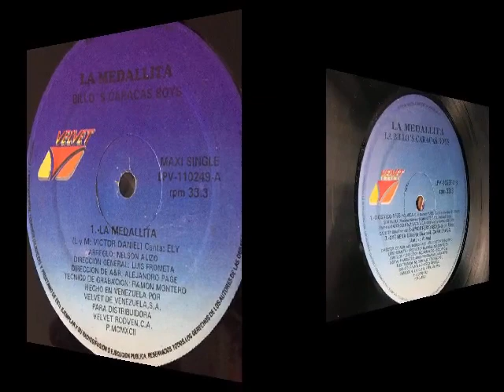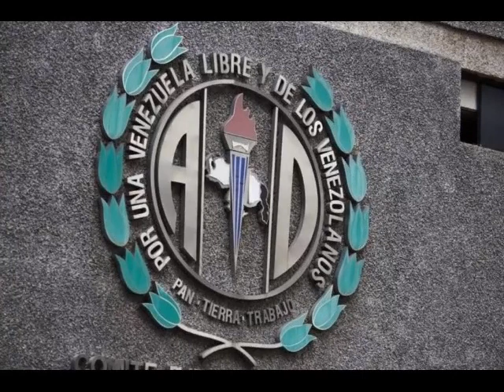Billos Caracas Boys La Medallita canta Ely Méndez y Franco Colmenares 1992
Billos Caracas boys tema la medallita  letra y música de Víctor Daniel canta Ely Méndez en la voz de los presidentes participación especial de Franco Colmenares tema alusivo a las elecciones presidenciales  de 1993 salió tanto en maxi single como en el lp que lleva el mismo nombre la medallita Velvet serial LPV-10-2350

Elecciones presidenciales de Venezuela de 1993

Las elecciones presidenciales de Venezuela de 1993 se realizaron el domingo 5 de diciembre de 1993, en conjunto con las elecciones parlamentarias. Dando como resultado ganador a Rafael Caldera.

Estas elecciones nacionales se desarrollaron meses después de la destitución de Carlos Andrés Pérez como Presidente Constitucional de la República de Venezuela, cargo que fue ocupado entre mayo de 1993 y febrero de 1994 por Octavio Lepage y Ramón José Velásquez, ambos de forma interina, mientras se designaba por vía electoral un nuevo Presidente para el quinquenio constitucional 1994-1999. Estas elecciones se destacaron porque por primera vez desde las elecciones generales de 1968 más de dos candidatos tenían grandes posibilidades de ser elegidos como Presidente, producto del desgaste político de los partidos tradicionales Acción Democrática y Copei, que habían configurado un bipartidismo que se acentuó a partir de la década de 1970, alternándose ambos el poder desde las elecciones efectuadas en 1958.

El candidato ganador fue el Dr. Rafael Caldera, obteniendo de esta manera un segundo mandato constitucional, pues fue Presidente Constitucional de la República de Venezuela para el período 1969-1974, pero en esta ocasión no se lanzó por el partido del cual fue fundador, el partido socialcristiano Copei, sino por uno nuevo llamado Convergencia Nacional, que se unió a una coalición de partidos políticos muy heterogénea conocida como el "Chiripero".

Candidatos

Rafael Caldera, es un sociólogo y abogado siendo el candidato de mayor edad (para ese momento tenía 77 años de edad), se "autoexcluyó" de Copei que era su propio partido que había fundado debido a que surgieron diferencias irreconciliables y pugnas internas entre sus integrantes, también criticó el rumbo a donde se estaba dirigiendo la nación debido al sistema bipartidista, era el único con la particularidad de ser un expresidente de la república y las encuestas de ese año lo daban como el gran favorito para ganar.

Claudio Fermin, es igualmente un sociólogo entre sus cargos públicos anteriores se destacaba el de alcalde del Municipio Libertador de Caracas, Su eslogan fue una especie de patriotismo "Yo creo en Venezuela".

Oswaldo Álvarez Paz, entre sus cargos públicos anteriores estaba el de ser gobernador del estado de Zulia de hecho estaba en ese cargo hasta que decidió renunciar para postularse para la presidencia y derrotó a Eduardo Fernández en las elecciones internas de su partido Copei. Su eslogan de campaña decía "Pa´lante con Oswaldo".

Andrés Velasquez, Ingeniero y sindicalista metalúrgico, su cargo público anterior fue el de gobernador del estado Bolívar.

Características en común:

Todos han ocupado cargos electos de relevancia, desde presidente de Venezuela, pasando por el de gobernador, hasta el de alcalde de la capital del país.